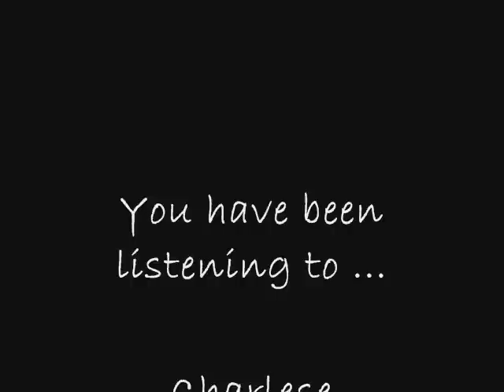Route 66 - Bobby Troup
Charlese singing Bobby Troup & Nat King Cole's "Route 66", accompanied by Matthew Shaw.  Become a fan on Facebook!
If you enjoyed this video please help us and ...
Share it on your Facebook & Twitter
Hit the "Like" button
Add it to your Favourites